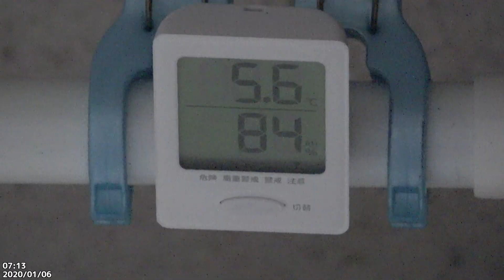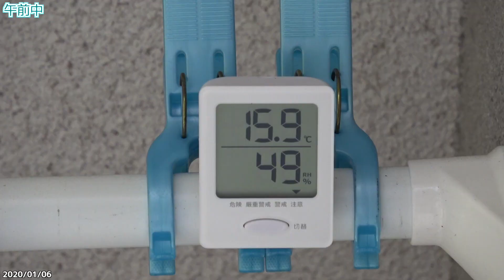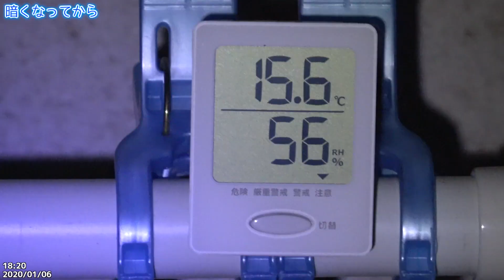別なツバメが来るので警戒態勢！？2020/01/06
本日も昼間は暑く。
午前中、別のツバメがちょっかいを出しに来てました。
玄関内まで侵入してきて2羽で追い払うなどしていたようです。
このツバメはいつも良く来て追い払われてるヤツな気がします・・・。